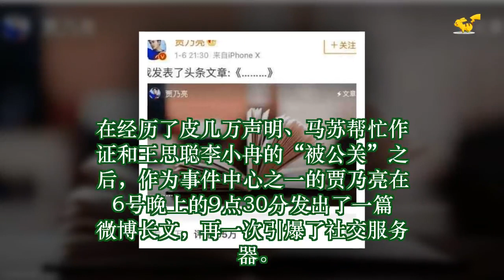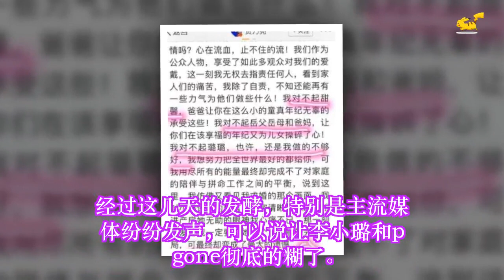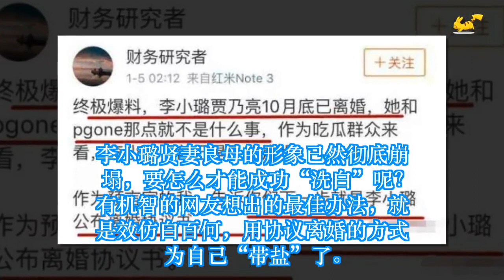网友爆料贾乃亮李小璐早就离婚, 事情走向越来越迷离 ✔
✔ MC Network [ 36 寵物 ] 网友爆料贾乃亮李小璐早就离婚, 事情走向越来越迷离
谁都不会想到，跨进2018之后，李小璐的“外宿事件”会愈演愈烈。在经历了皮几万声明、马苏帮忙作证和王思聪李小冉的“被公关”之后，作为事件中心之一的贾乃亮在6号晚上的9点30分发出了一篇微博长文，再一次引爆了社交服务器。